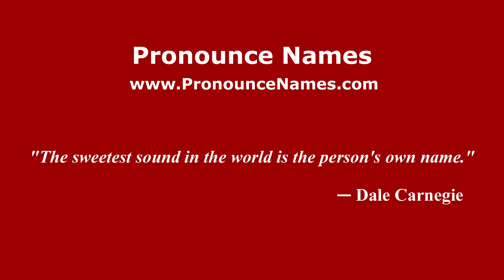How to pronounce Chkalov (Russian/Russia) - PronounceNames.com